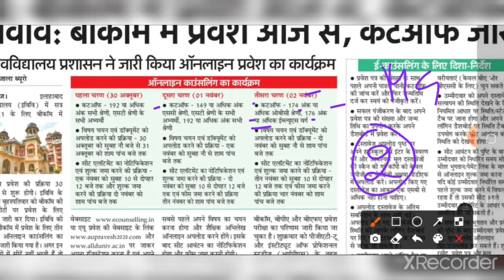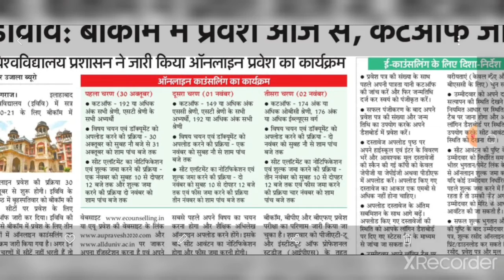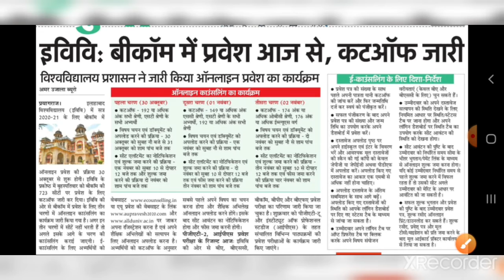Bcom First Cutoff list Declared | University of Allahabad | 30 अक्टूबर से शुरू हो रही काउंसलिंग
इलाहाबाद विश्वविद्यालय में बीकॉम की कट ऑफ मेरिट लिस्ट जारी कर दिया है और काउंसलिंग की प्रक्रिया 30 अक्टूबर 2020 से ऑनलाइन शुरू कर दिया गया है पहले दिन जारी की गई कट ऑफ मेरिट का काउंसलिंग तीन चरण में होगा जिसको 2 नवंबर  तक पूरा करा लिया जाएगा

इलाहाबाद विश्वविद्यालय कट ऑफ मेरिट,
इलाहाबाद विश्वविद्यालय कट ऑफ 2020,
allahabad university cut off 2020,
au entrance exam 2020 result,
allahabad university b.com cut off 2020,
allahabad university entrance exam llb 2020,
au main campus,